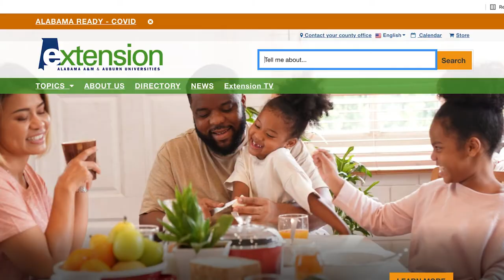Heading to the Hare: A Bird’s-Eye View of Jordan-Hare Stadium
Heading to the Hare with Alabama Extension: A Bird’s-Eye View of Jordan-Hare Stadium.